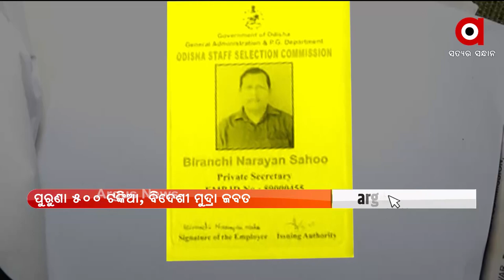ଚାକିରୀ କେଳେଙ୍କାରୀ ଉପରୁ ଉଠିଲା ପରଦା